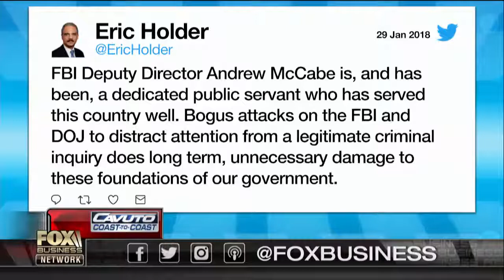Andrew McCabe steps down as deputy FBI director